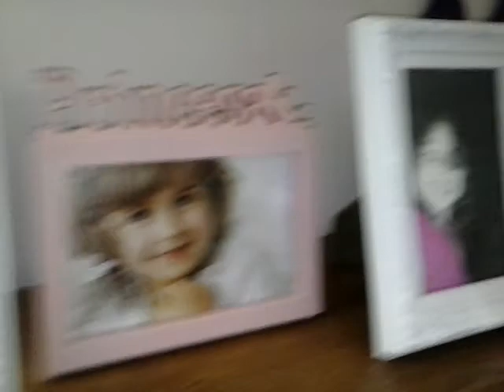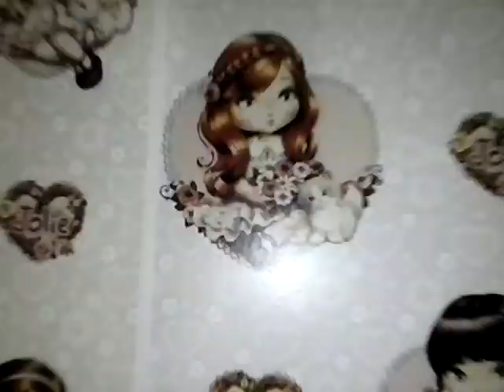Tour pela minha sala.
Decoração da minha sala e do quarto.